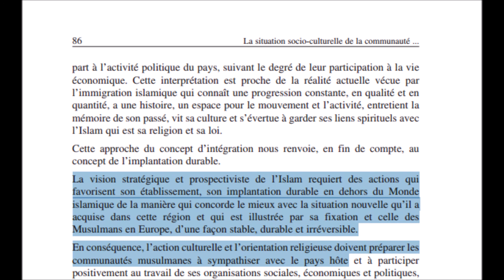Alain Wagner stratégie d'islamisation du monde occidental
Alain Wagner : Stratégie d'Islamisation de l'Europe par le Monde Musulman
[Audio] Révélation : treize minutes pour comprendre pourquoi l’Europe se laisse envahir par l’Islam
Alain Wagner dans ce court extrait d’une interview donnée au micro de Henri Dubos, expose point par point toute la stratégie d’invasion de l’Europe par les masses islamiques documents officiels à l’appui. Signatures d’accords, regroupement familial, construction de mosquées, immigration massive, enseignement de l’arabe à l’école: tout était écrit. Voici en vingt minutes la face cachée du processus de destruction de l’Europe.
Voici l’extrait audio:

Dans cet extrait Alain Wagner confirme, documents officiels à l’appui, la thèse de Bat Ye’or dite « Eurabia » du nom d’un des traités organisant l’islamisation de l’Europe par nos gouvernements eux-mêmes en association avec le monde islamique.

Nous vous recommandons des livres de Bat Ye’or traitant des accords Euro-Arabes « Eurabia » et « L’Europe et le spectre du Califat« .

Invasion pensée et voulue : lien vers le rapport final de stratégie d’islamisation de l’Europe évoqué par Alain Wagner:

Photo d’un extrait du document officiel planifiant l’invasion

Alain Wagner est l’architecte juridique de l’annulation récente de la construction de l’ICI (Institut des Cultures d’Islam), obligeant la mairie de Paris à rembourser plus de 14 millions d’euros aux contribuables.

Alain Wagner est président de l’ICLA et de l’UDCC,
Expert et conseiller en stratégie sociétale,
Auteur de nombreux rapports auprès des services de renseignement français.
Page de l’ICLA:International Civil Liberties Alliance
Chaine Youtube: Presse résistance

Voici une émission du 26 novembre 1973 « Pétrole : les pays arabes s’expliquent » sur leur embargo pétrolier pour faire pression sur l’Europe et l’Occident contre Israël :